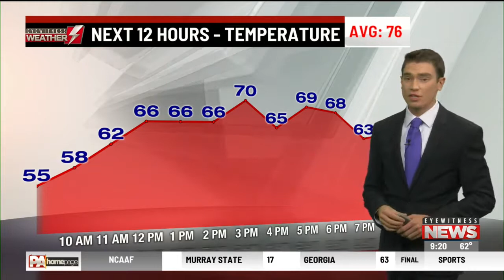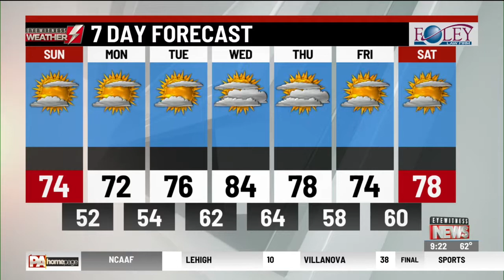Your Eyewitness Weather Forecast 9.8 (9AM)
Meteorologist Logan Westrope has your latest Eyewitness Weather forecast.